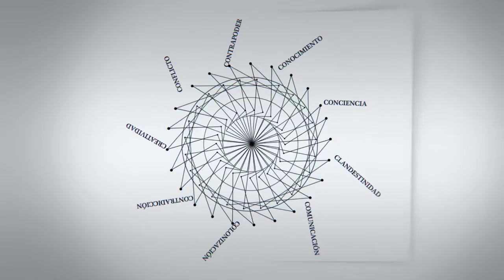C - Entrevistas | Fernando Carrión: "Brasil 2014, el primer mundial de lo social"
Fernando Carrión, Ecuador. Profesor del Departamento de Estudios Políticos de FLACSO Sede Ecuador; Presidente de la Organización Latinoamericana y del Caribe de Centros Históricos (OLACCHI) y Editorialista del Diario Hoy. Entrevista realizada en el congreso de la LASA, la Latin American Studies Association, celebrado en Chicago en mayo de 2014.